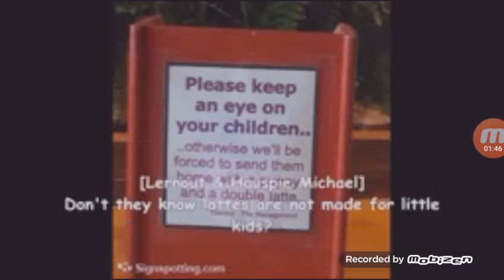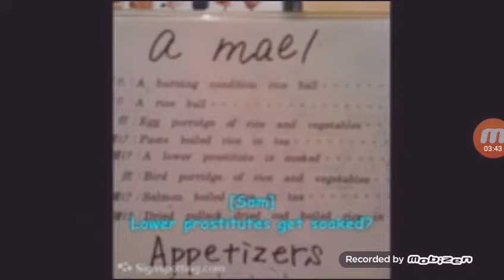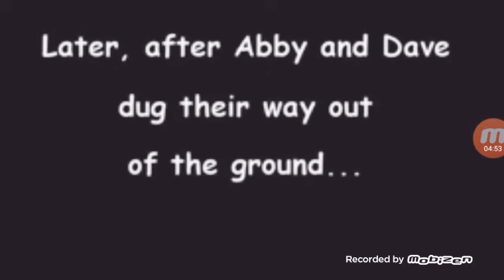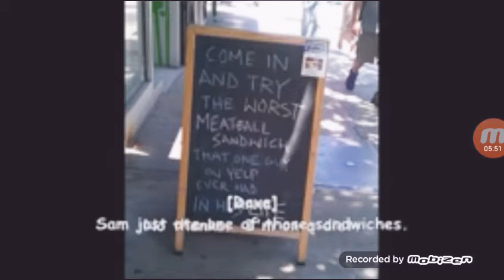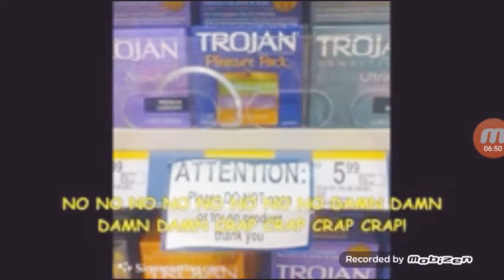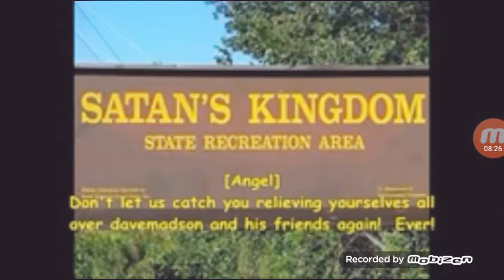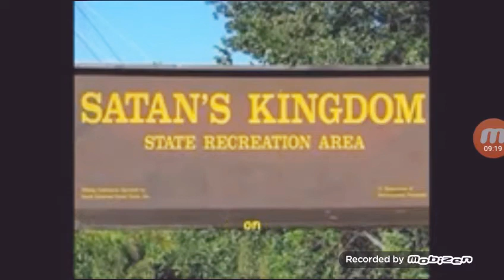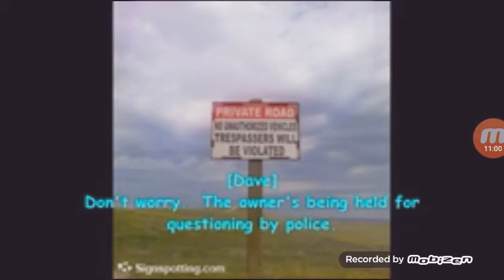Funny Signs Dead Trees Are Rotting 35mm (1954)